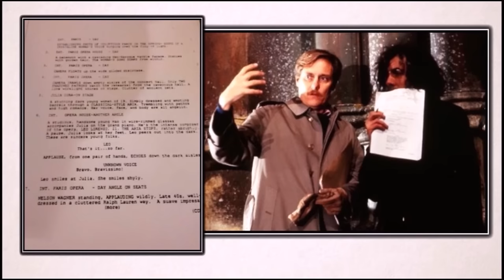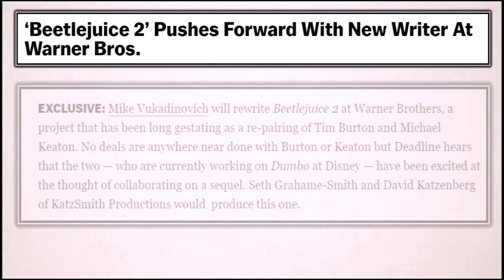BEETLEJUICE 2 -Tim Burton's Cancelled Sequels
BEETLEJUICE 2